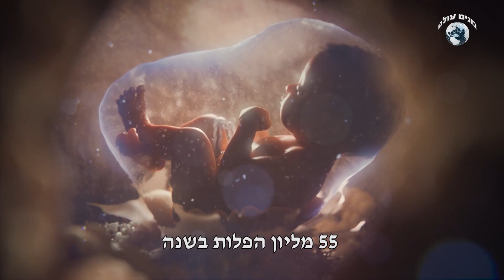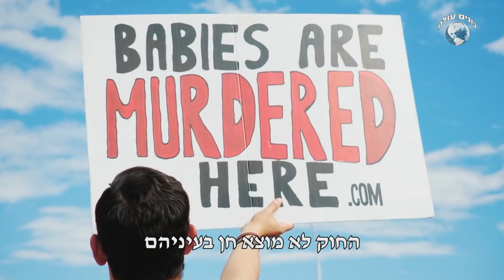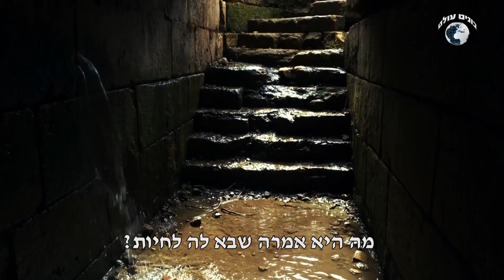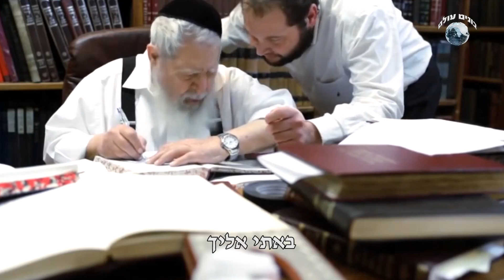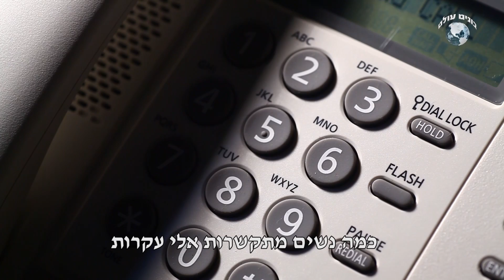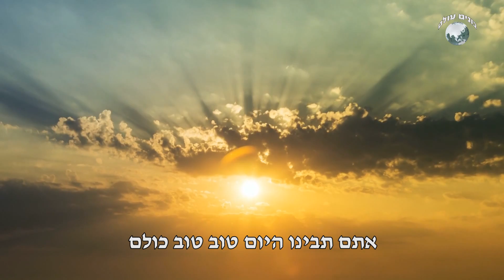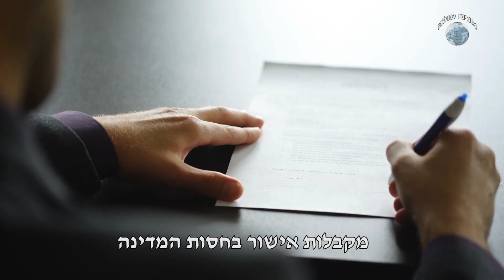אבא אמא הצילו! הסרטון שיזעזע אתכם לא לבעלי לב חלש!